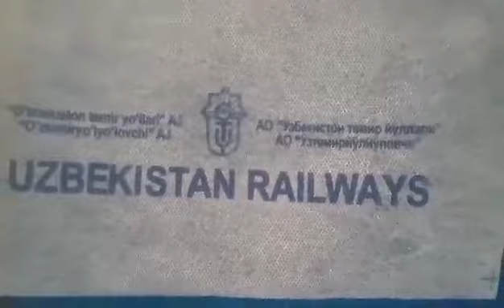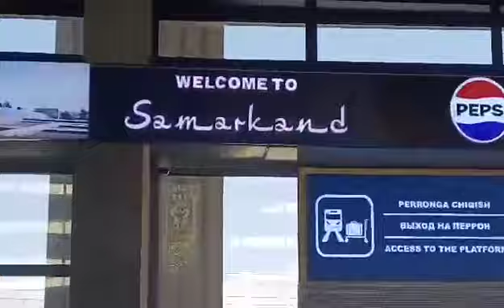उज्वेकिस्तानमा नेपाली रेलयात्री (Part-2) - Tashkent to Samarkand - Sharq Train - Uzbekistan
From Tashkent to Samarkand Train - Part 2 - 17 Jun 2024.
Sharq Train.
Travel time - 3.24 hours.
This was so beautiful journey in a sunny day.